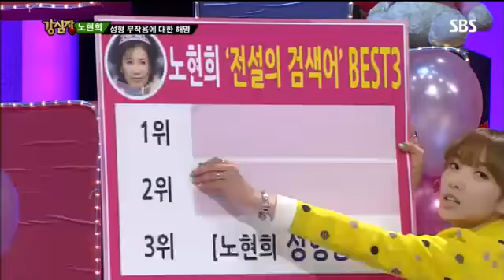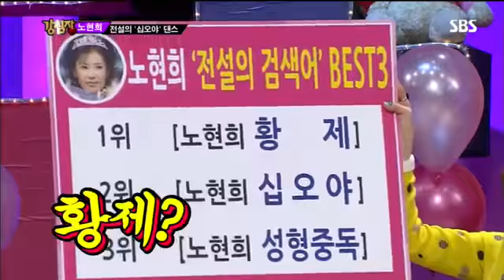노현희 성형 부작용에 대한 해명